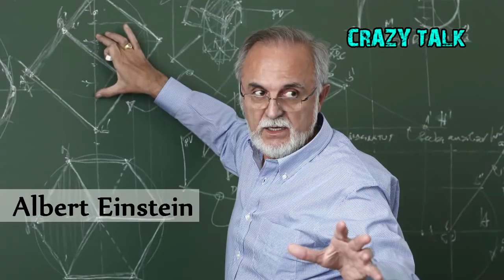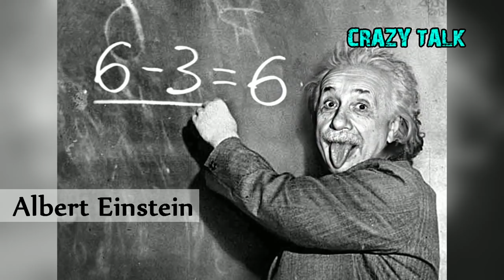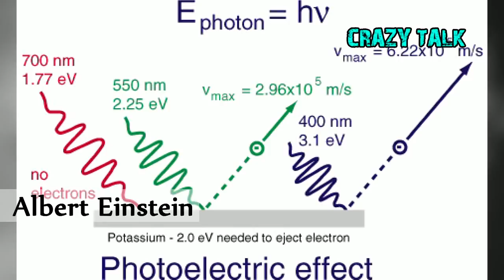ஐன்ஸ்டீன் பற்றி வெளியே தெரியாத 21 அதிசய தகவல்கள் | 21 Facts You May Not Know About Albert Einstein